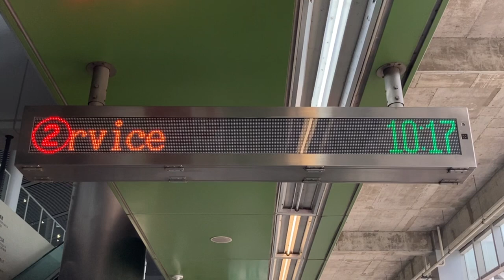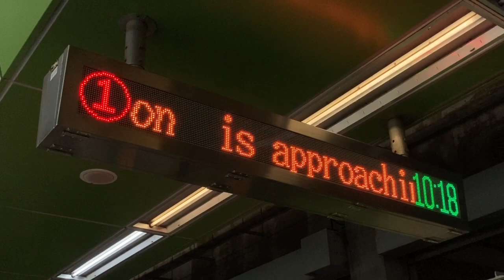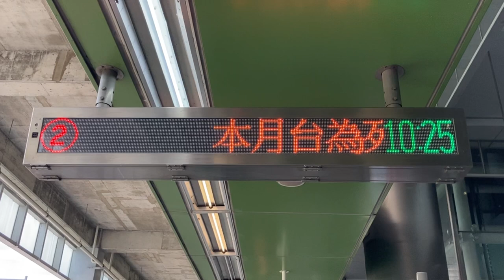台中捷運(台中MRT) 新烏日站(新烏日駅) 月台(ホーム) 列車資訊顯示器(発車標) LED顯示器(LED電光掲示板)